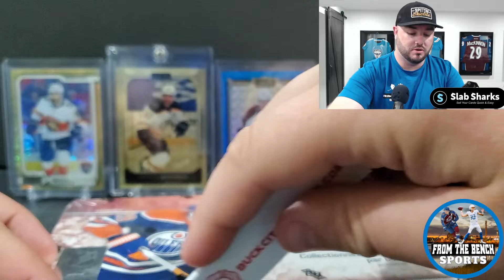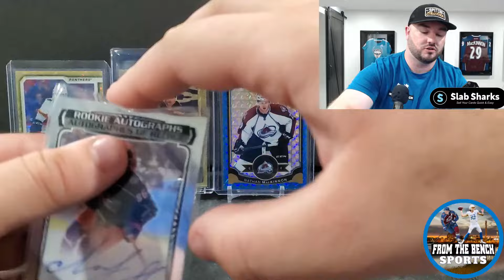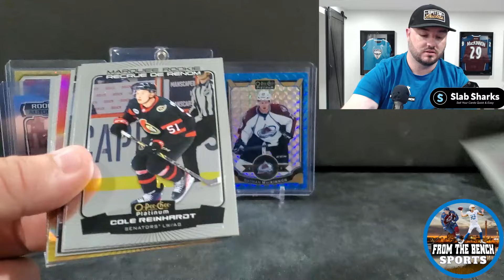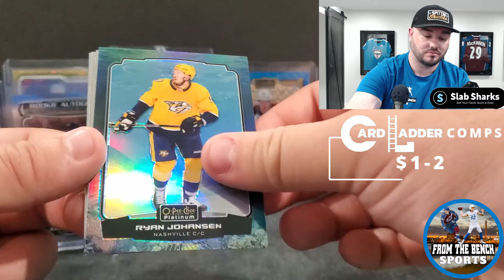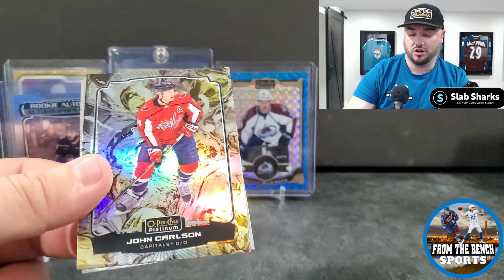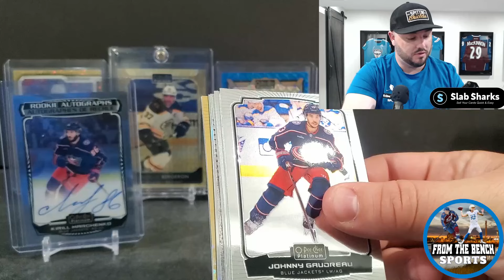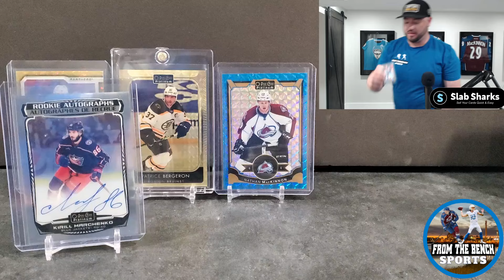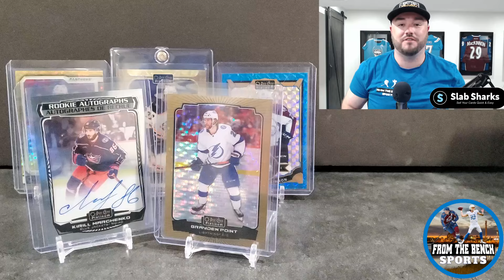PART 6 - O-PEE-CHEE PLATINUM HOBBY OPENING SERIES - STILL SEARCHING FOR A BIG ROOKIE IN 2022-23